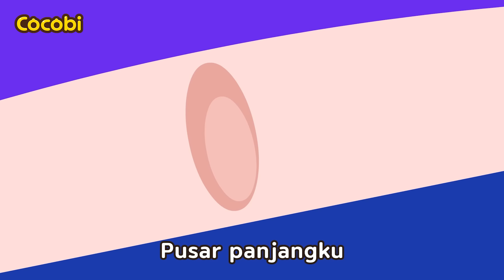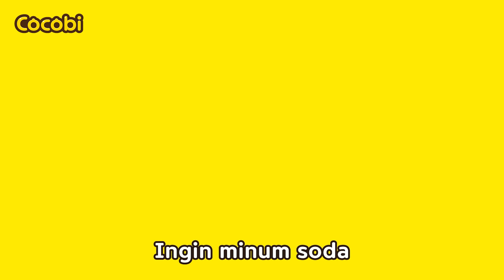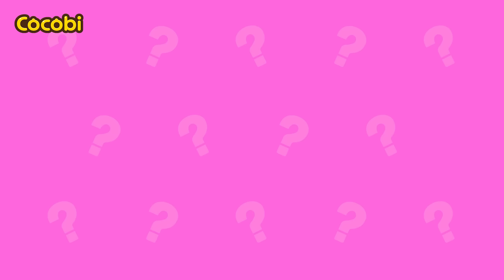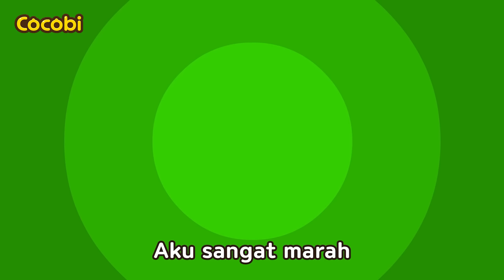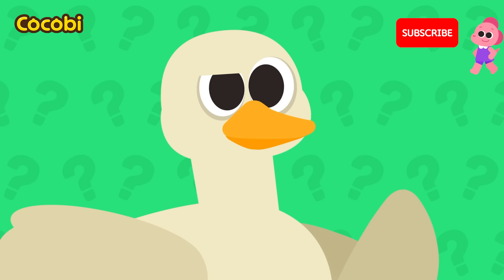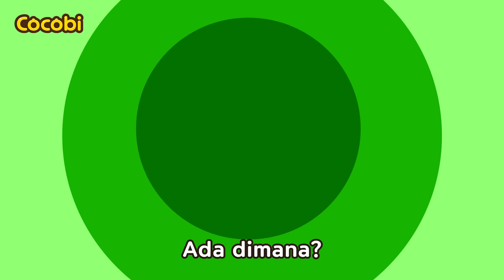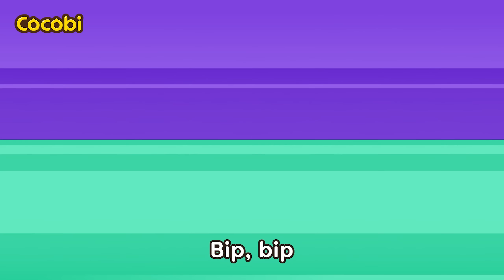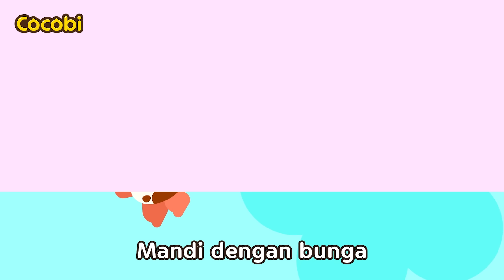Aku Akan Menjadi Kakak Perempuan!👶💕Kompilasi Lagu Ada Bayi di Perut Ibu | Cocobi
Video Edukasi Untuk Anak, Lagu Keluarga, Lucu, Senang,
Bayi Sajak, Kanak Kanak, Cerita & Lagu Anak,
Cocobi Bahasa Indonesia, Children, Toddlers, Baby,
Nursery Rhymes & Songs for Kids,
Cocobi Cartoons & Videos for Preschoolers